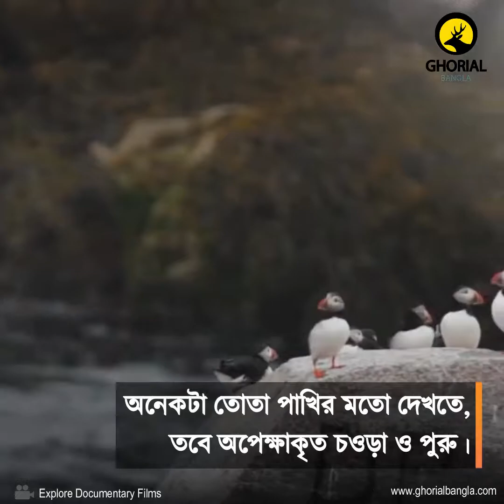Atlantic Puffin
Ghorial Bangla-র নতুন নতুন বাংলা ভিডিও ডকুমেন্টারী, বন্যপ্রাণী নিয়ে লেখা বিভিন্ন আর্টিকেল, নানা ধরনের তথ্যমূলক পোস্টার এবং আরো অনেক আয়োজন সাথে সাথেই নিয়োমিতভাবে পেতে এখনই লাইক দিয়ে রাখুন Ghorial Bangla-র ফেসবুক পেজ।